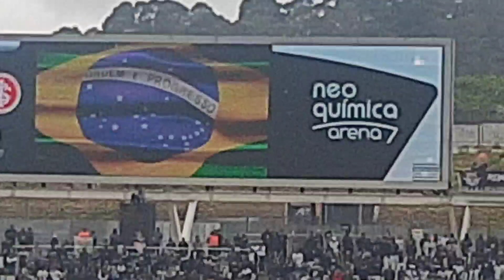festa da torcida do Corinthians contra o internacional na neo química arena 04/09/22